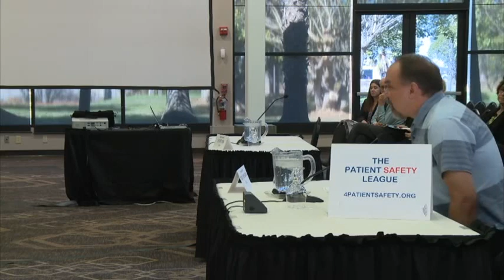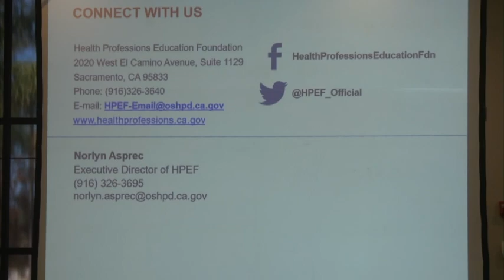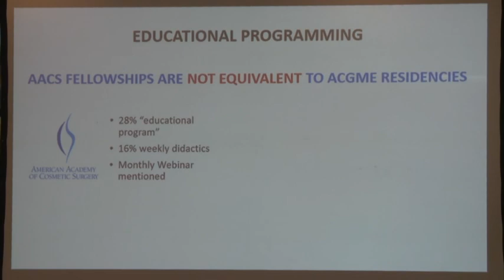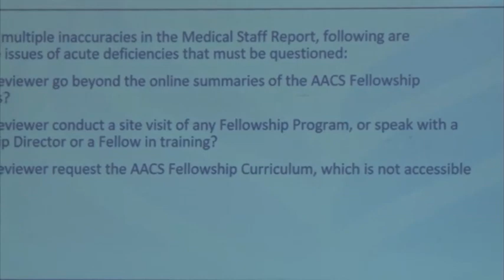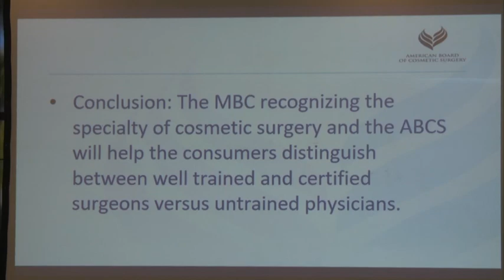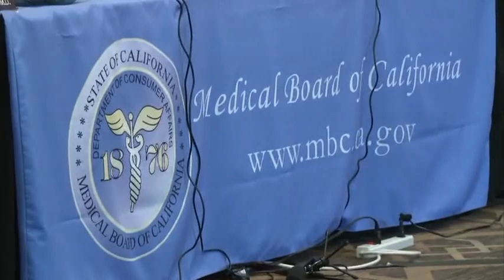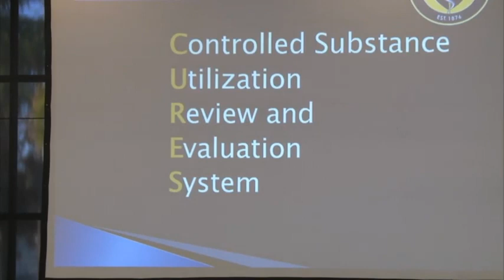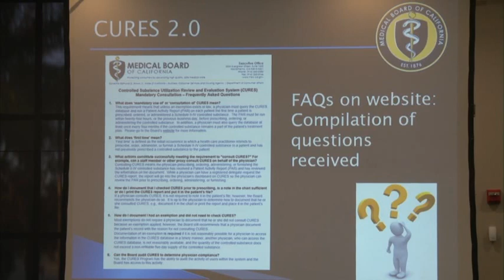Full Board Meeting - October 18, 2018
1. Call to Order/Roll Call/Establishment of Quorum 4:15
2. Public Comments on Items not on the Agenda 5:03
3. Approval of Minutes from the July 26-27, 2018 Quarterly Board Meeting 25:52
4. President’s Report, including notable accomplishments and priorities 26:54
5. Board Member Communications with Interested Parties 29:05
6. Presentation and Update on the Health Professions Education Foundation 30:06
7. Discussion and Possible Action on the American Board of Cosmetic Surgery’s Application for the Specialty Board Equivalency Recognition in California 48:33
8. Executive Management Reports 3:14:54
9. Discussion and Consideration of Committees and Task Forces 3:24:00
10. Presentation and Update on the Controlled Substance Utilization Review and Evaluation (CURES) Program, including registration, mandatory usage, and outreach information 3:28:40